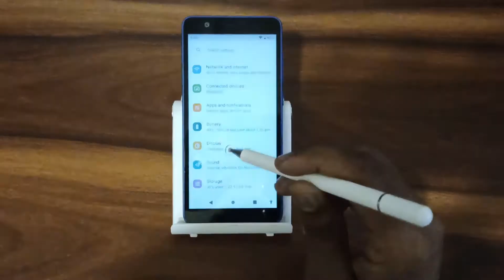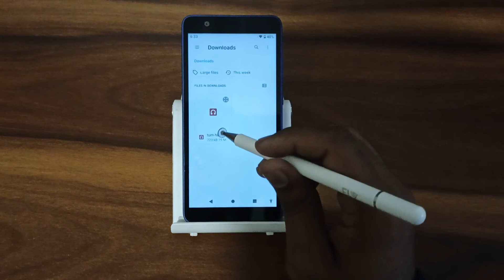How to customise notification sound In jio phone next, notification sound customise kaise karen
How to customise notification sound In jio phone next